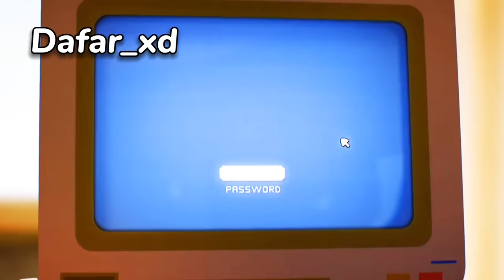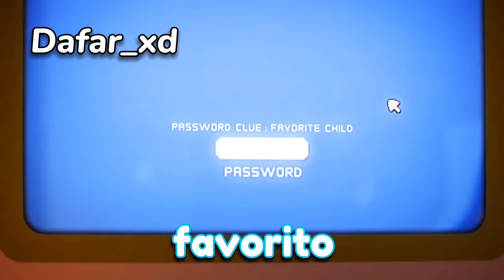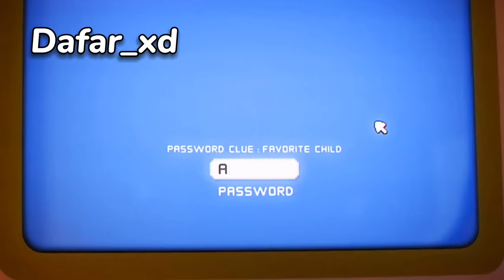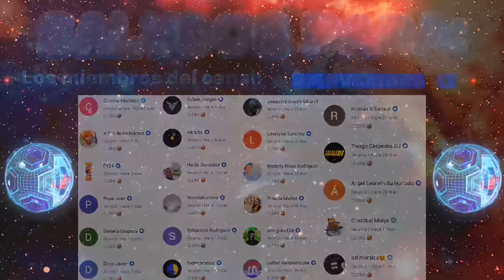Los Momentos Más XD de Gumball y Darwin | Dafar_xd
-Espero que disfruten este video :3 🫶🫂❤️

☆Canal Secundario:   @The_Dafar

Video Original✔️

Gumball Momentos XD